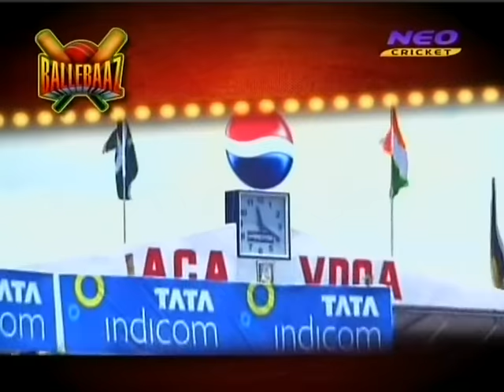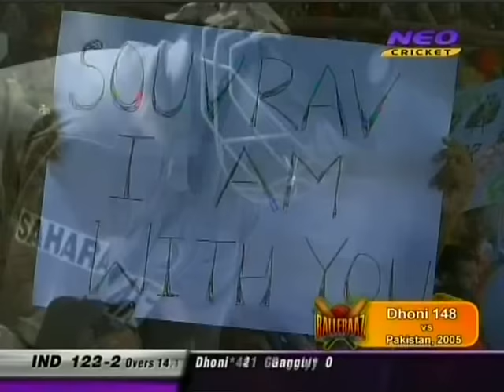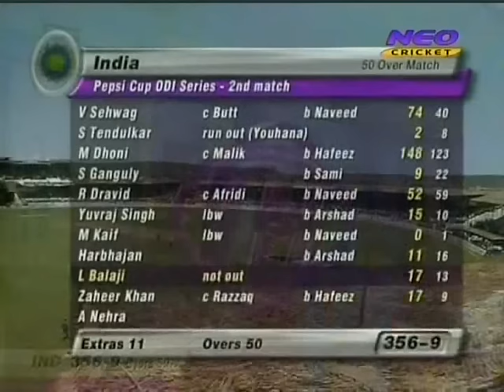1st ODI Century Mahendra Singh Dhoni 148 (123) 1st ODI Century v Pakistan at Vizag 2005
Also watch

7th ODI Century Rare MS Dhoni 101(107) vs Bangladesh at Mirpur 2010 7th ODI Century ! Happy 38th Birthday Mahi !